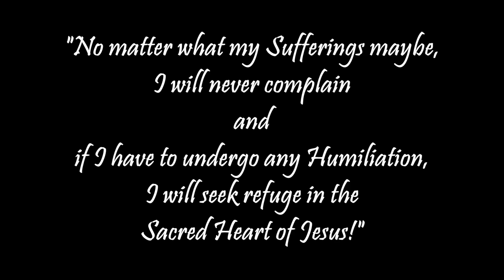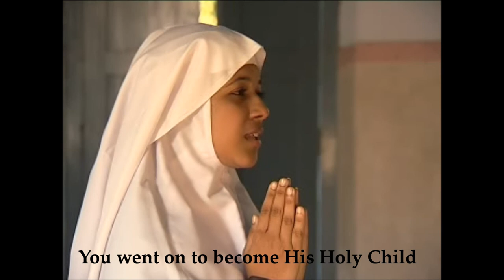Hey Alphonsa Maa - Sharon Joseph (A Dedication to the Saint of Sufferings)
A Dedication to the Saint of Sufferings - St. Alphonsa

Song: Hey Alphonsa Maa ...
Album: Sanjeevni
Singer: Sharon Joseph
Lyrics: Ragesh Revi
St. Paul Audio-Visuals, Mumbai